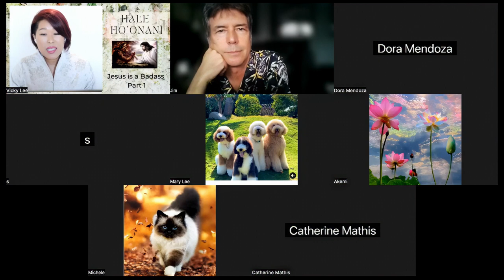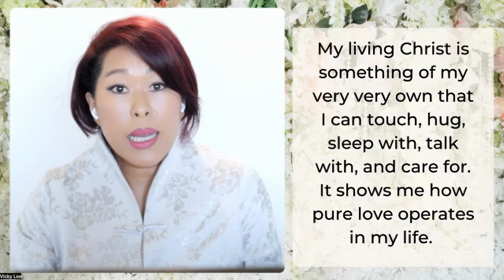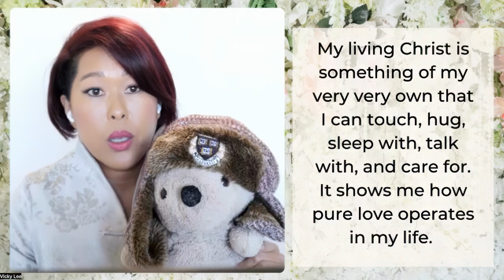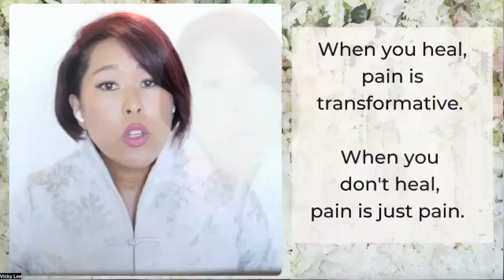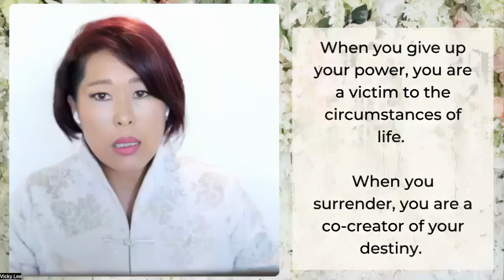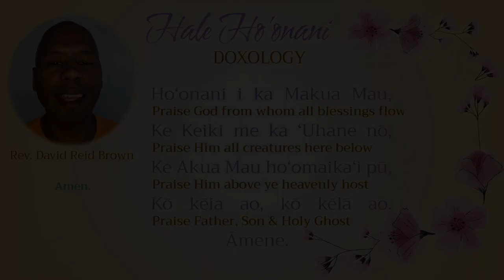Jesus Is A Badass